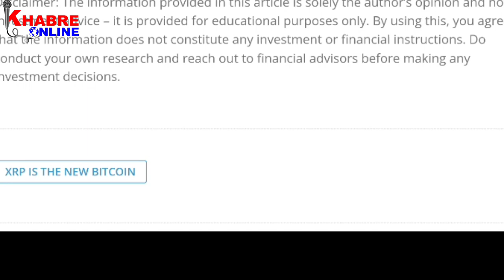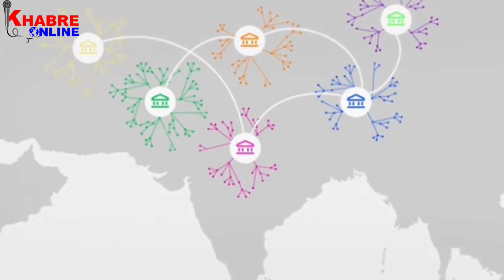XRP Is The Future! It Might Become The Next Bitcoin By 2030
Khabre online

Khabre Online News : Desh Ka News Channel
क्या XRP अगला bitcoin बन सकता है 2030 तक?
xrp 2030
xrp price 2030
xrp price prediction 2030
xrp 2022
xrp 2021
Iso20022
Ripple 2021
xrp price 2025
ripple xrp 2022
2023 prediction
xrp prediction 2025

Khanre Online
Khabre online breaking news
Online khabre news
Online news 2022 today
Latest news 24 hours update
Aaj ki taza khabar online
Top news headlines
News live 24 hours online khabre
Desh ka news channel khabre online
News views and updates
News naye tarike se
Breaking Bad theme
khabre online introduction
Aaj ki taza khabre online
Newspaper analysis today
5 minutes craft latest news online
Breaking News 2022
Vlog News
India Breaking News Channel
Bharat Ka News
desh ka news channel online
latest news gujrat
latest news live
latest new topic
latest youtube topic
new year 2022 news
latest news new year 2023
Crypto news today
Crypto news
Khabre online tech news 2022

अस्वीकरण: विशेषज्ञों द्वारा दी गई सिफारिशें, सुझाव, विचार और राय उनके अपने हैं। ये ऑनलाइन खबरे के विचारों का प्रतिनिधित्व नहीं करते हैं)